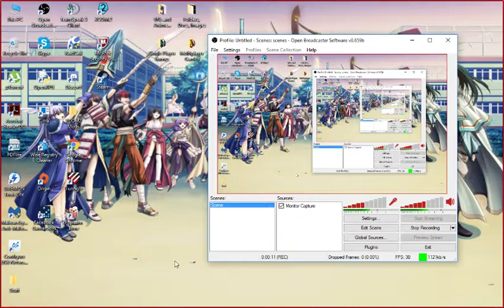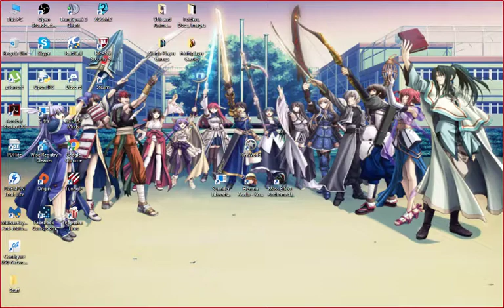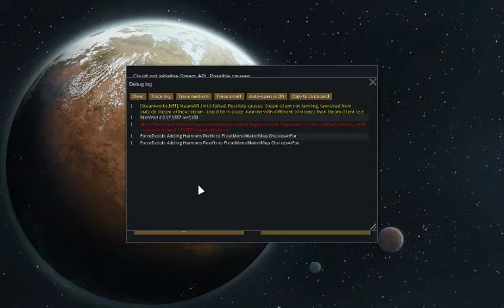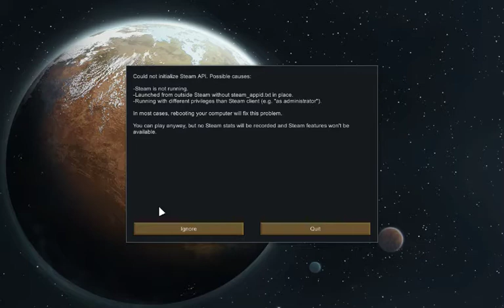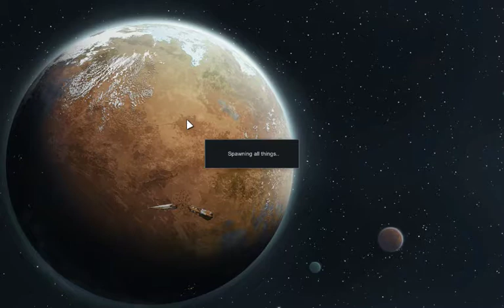Let's Play Rimworld (Blind) Part 51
So, I read an article in game informer about this game and am VERY interested in trying it out. Now with Sunrider done, let's give this a whirl.

As to uploading, As of now, we've already done 40 episodes so I'm going to put up a good few at a time till we can sorta catch y'all up to where we're at then try to upload immediately following a recording session to give y'all the ability to comment on stuff and have me respond to it only 2 or 3 vids later... Considering trying live stream for the next series of it whenever this one ends.

Rimworld is described as a small colony management and survival simulator in a similar vein to dwarf fortress (which I've never played and haven't really been all that interested in learning stuff about it either) with a setting drawing inspiration from the TV show Firefly (which I loved).